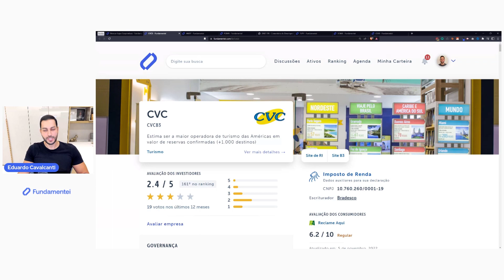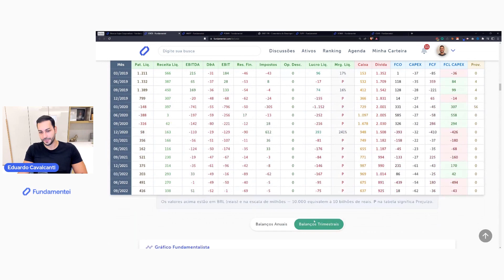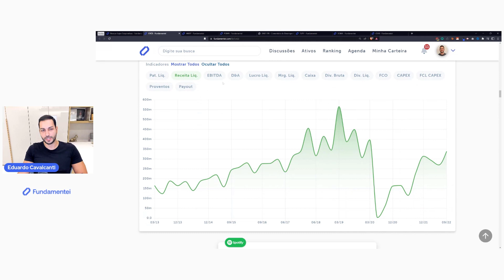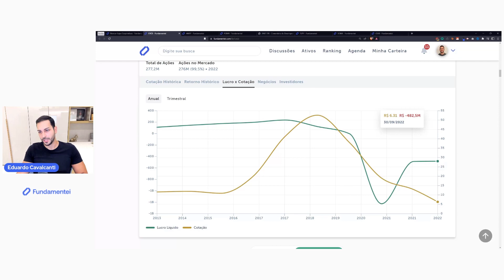Análise de Ações 3T22 | CVCB3 | CVC